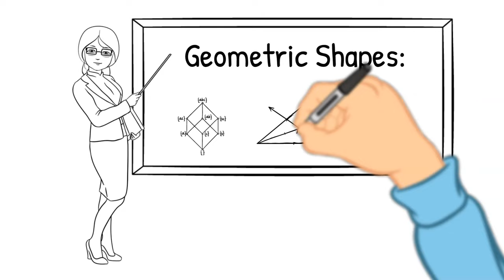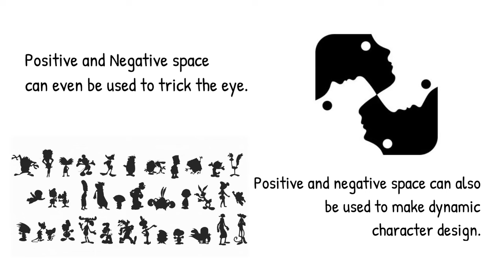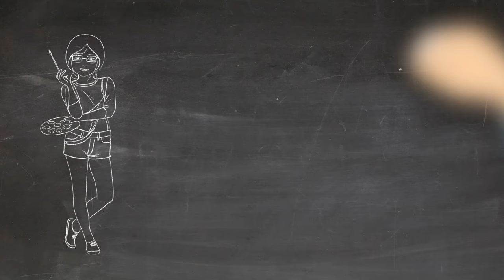Art Education - Elements of Art - Shape - Getting Back to the Basics - Art For Kids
Let's get back to the basics with elements of art. Sometimes revisiting our foundation in art can help push our work that much closer to the level we are striving for. Today we're talking about line and some techniques you might have never thought of when it comes to the value of the shape.

Art teachers, are you looking for help with beginner and virtual art education classes? Paint it Kids can help with our library of content that is available on YouTube for teachers that cannot access YouTube in the classroom. Paint It Kids art education videos are created to be art lessons for elementary students and middle school students that art teachers can use to augment their lesson plans. We also have workbooks available for each of our education videos. Just got to paintitkids.tv and click the workbook tab.

 So come and draw along with us. If you have any questions or if you have any ideas of what you want us to do next tag us on a social media post.